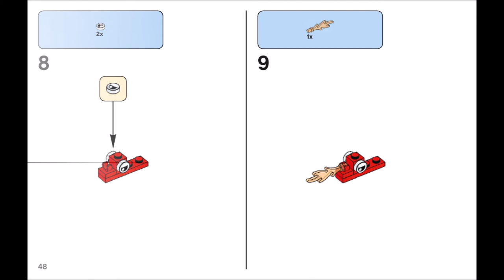Dragon (how to build) | LEGO CLASSIC 10404